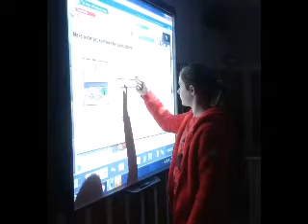ASKARTZA PHOTOS LH5 5º primaria